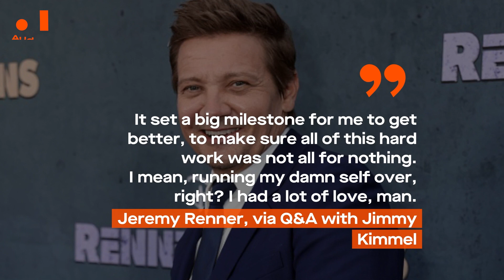Jeremy Renner's makes his first appearance since his snow plow accident